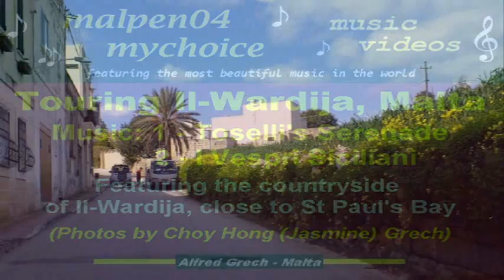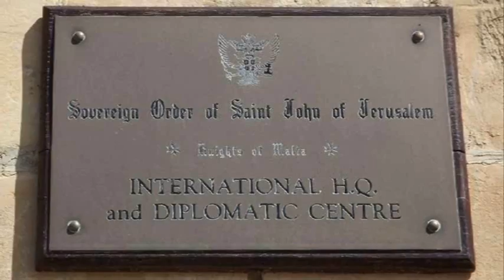My Choice - Wardija: Toselli Serenade, Vespri Siciliani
We'll take a tour around the countryside known as Il-Wardija, Malta while listening to two beautiful selections:  Toselli's Serenade played by André Rieu and the Overture from the opera I Vespri Siciliani by Giuseppe Verdi under the baton or Riccardo Muti.

Il-Wardija is a beautiful countryside west of St Paul's Bay.   It's known for its beautiful buildings and a few very old chapels and beautiful scenery.  Photos of Il-Wardija taken by Choy Hong (Jasmine) Grech.

Enrico Toselli (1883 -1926 Florence) was a Italian pianist and composer. At a very early age he started on a brilliant career as a concert pianist in Italy, the principal European capitals and also in Alexandria, Egypt and North America. Later he settled in Florence, teaching and composing, while still appearing frequently on the concert platform.

The Opera I Vespri Siciliani is an opéra in five acts by the Italian romantic composer Giuseppe Verdi set to a French libretto by Charles Duveyrier and Eugène Scribe.  It was written in 1838.